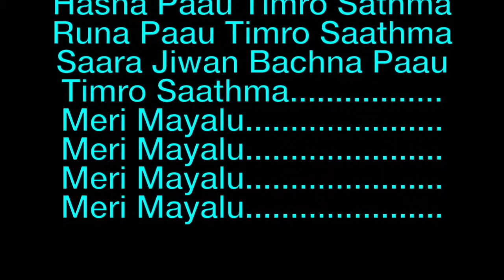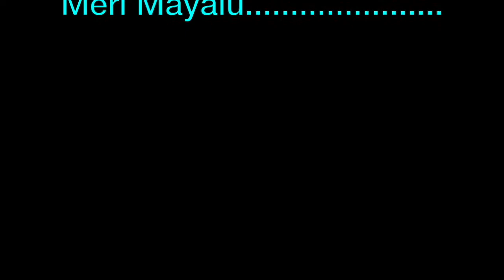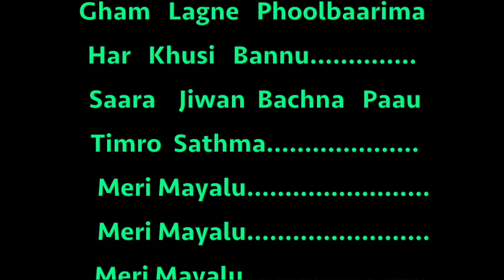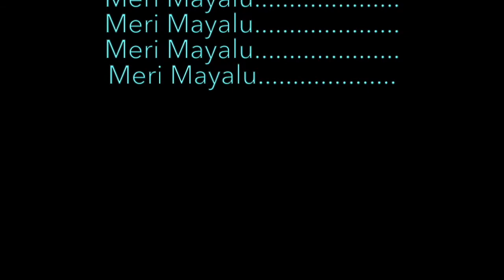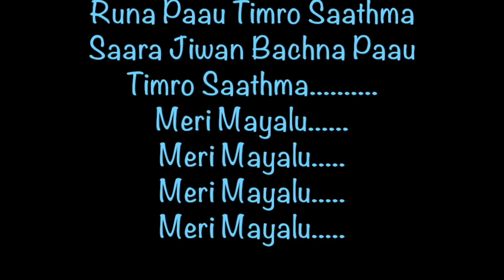Hasna Paau Timro Saathma By Murari Guragain // A Lyrical Video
New Nepali Modern Song - “Hasna Paau”
Lyrics : Hom Neupane
Singer : Murari Guragain
Album : Ek Tarfi Maya